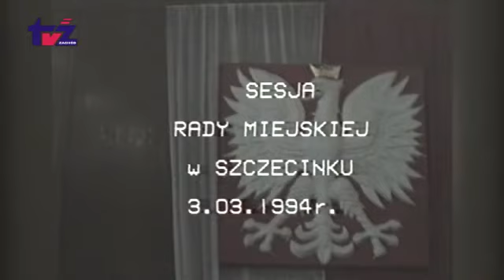G. Misiakowski nie żyje [2017.08.25]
Dziś dotarła do nas smutna wiadomość. W czwartek zmarł Grzegorz Misiakowski, człowiek, który zapisał się złotymi zgłoskami w dziejach szczecineckiego samorządu. Miał 57 lat. W 1990 roku został pierwszym przewodniczącym Rady Miasta. Funkcję tę pełnił przez dwie kadencje. W tym trudnym okresie sprawnie kierował pracami rady, mimo iż trudności nie brakowało. Radził sobie z opozycją, potrafił zdyscyplinować wszystkich. Potem zerwał z polityką, zajął się pracą zawodowa, był wziętym adwokatem. W dalszej części programu pokażemy fragmenty sesji Rady Miasta z dnia 3 marca 1994 roku prowadzonej przez Grzegorza Misiakowskiego. Wśród radnych zobaczymy m.in. Adama Giedrysa, Mariana Tomasza Golińskiego i innych, którzy już odeszli.